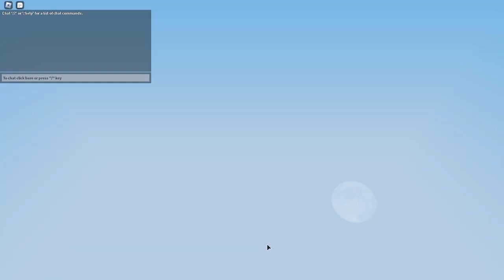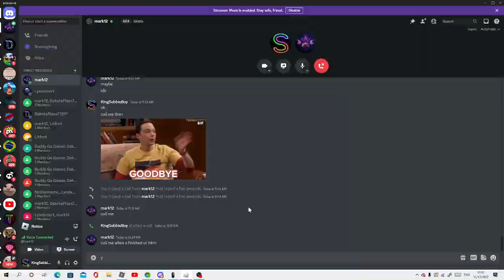Playing Bedwars With Mark